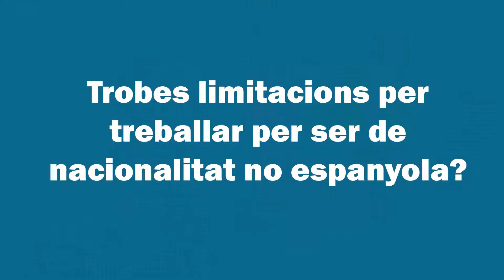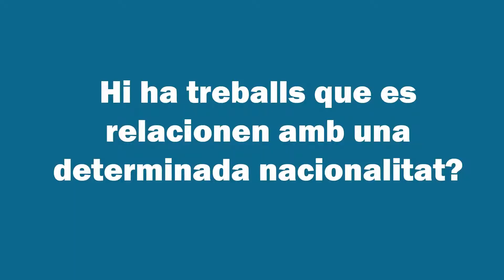Marium Mosharef: "Tenir una creença diferent et pot dificultar trobar treball a Espanya"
Marium Mosharef, treballadora blangadeshina a una fruiteria de Barcelona, ens parla sobre les dificultats laborals que els immigrants enfronten a Espanya.